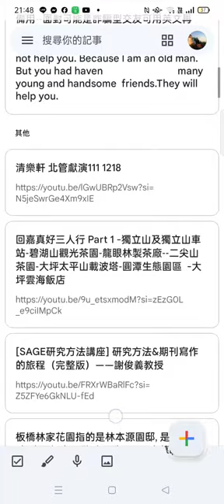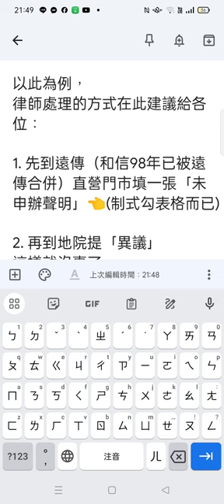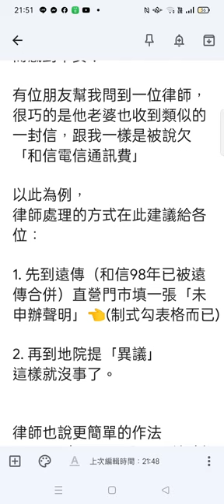20240606網傳#最新騙術#將非法詐騙合法化#南華大學教授被騙而損失五萬多元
閩南語讀經影片合輯